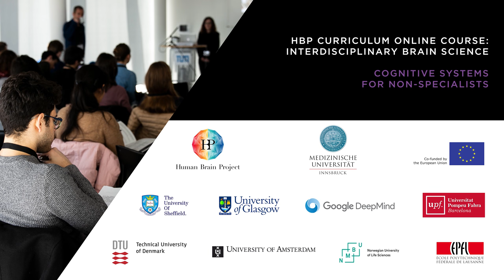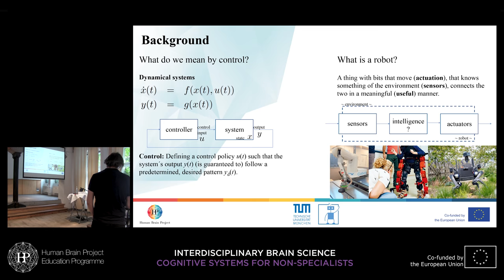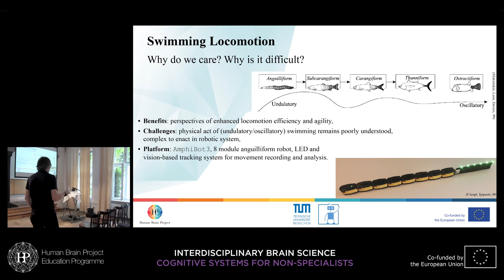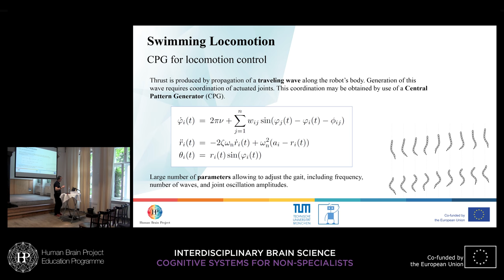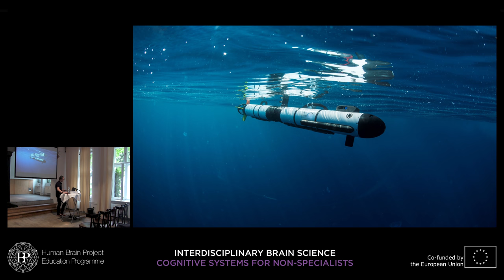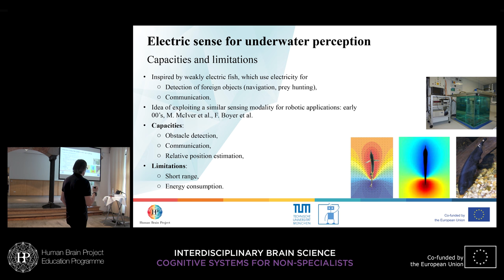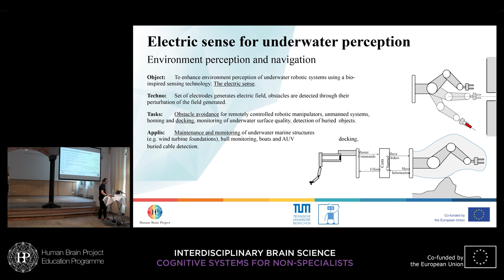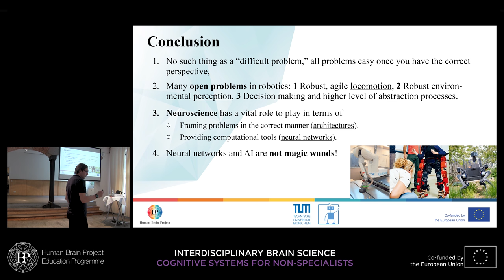Lecture 6: Yannick Morel - Bio-inspired control architecture for mobile robotics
HBP Curriculum: Interdisciplinary Brain Science | Cognitive systems for non-specialists | 4th Teaching Cycle

Lecture 6: Bio-inspired control architecture for mobile robotics
Speaker: Yannick Morel, Technical University of Munich, Germany

From a practical control perspective, the dichotomy between: Lower-level (of abstraction) coordination of actuation, vs. higher-level cognitive functions acting on this lower layer (via descending signals), has shown its merit in a number of examples. This architecture has for instance proven particularly well-suited to motion control of bio-inspired robotic systems, such as legged or swimming robots. Lower-level control, functionally modeled after Central Pattern Generators (CPGs), can be designed to handle over-actuation and ensure develop-ment of effective locomotion gaits or patterns, as has been well documented in the literature. The manner in which one is able to effectively generate the descending signals acting on these CPGs however, remains in comparison largely unexplored. In this presentation, we will discuss the manner in which this problem may be approached, including considerations for the impact of (locomotion) system complexity and how to circumvent thise issue, problems linked to system uncertainty and learning, as well as practical control considerations, draw-ing from a number of concrete examples in robotics.

Discuss with us, the lecturer or other participants in our forum